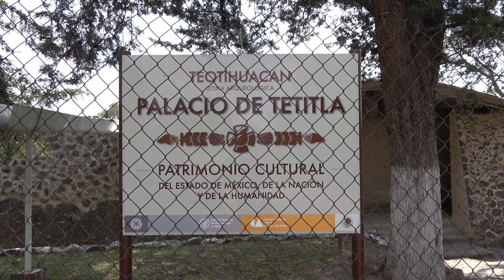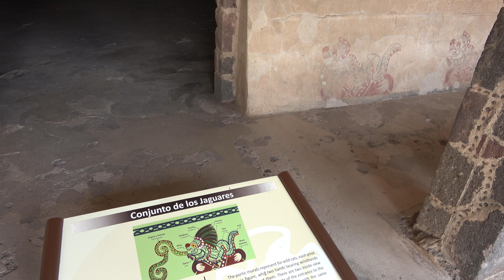TEOTIHUACÁN AL COMPLETO. Guía para turistas [4K]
Guía completa explicativa para los turistas. Este sitio arqueológico es mundialmente visitado, esconde grandes secreto y muchos de ellos no son vistos por el turista, ya que popularmente solo se conocen sus pirámides, pero las zonas residenciales de los pobladores es solo visto por algunos pocos.

Cámara Utilizada: Sony FDR-AX53 4K